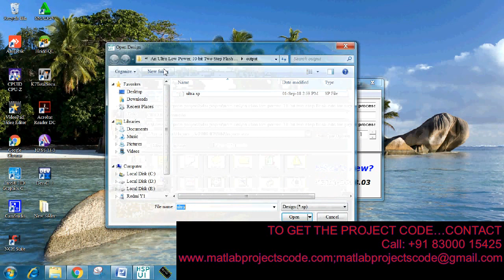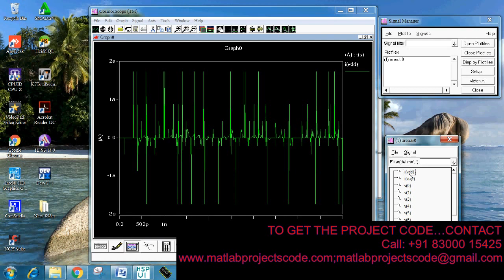Area Efficient NMOS Based Positive and Negative Voltage Multiplier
Hspice project for Area efficient NMOS based positive and negative

The content of the project:
1. IEEE standard reference paper
2. PowerPoint presentation
3. Screenshots
4. Software
5. Source code
6. Videos
7. ReadMe document to guide.

ABSTRACT:
This paper presents NMOS based voltage multiplier circuit that can be used to generate both high positive and negative voltages from single charge-pump circuit. Basic, voltage multiplier unit consists of two phase clock signals, charge transfer NMOS transistors and bootstrapped configuration to boost the gate drive of NMOS transistors. Due to use of only NMOS transistors, output resistance of circuit is lower than conventional PMOS based circuits thus able to drive high load current. Electrical conditions of all devices used in the circuit is managed in such a way that there is no electrical stress across any device used in design. Circuit is design and implemented in BCD-110nm technology using conventional (No DMOS) transistors.